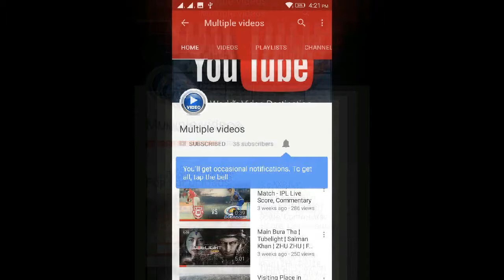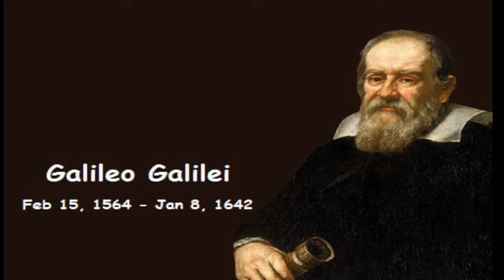Galileo Galilei - The Father of Modern Science